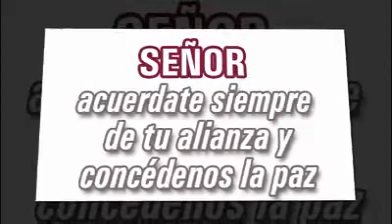Evangelio del Dia Radio Unidos por Cristo y María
UNIDOS POR CRISTO Y MARIA
1390 AM  LA VOZ DE LOS CATÓLICOS
102.1  EN EL AREA DE STOCKTON, CA